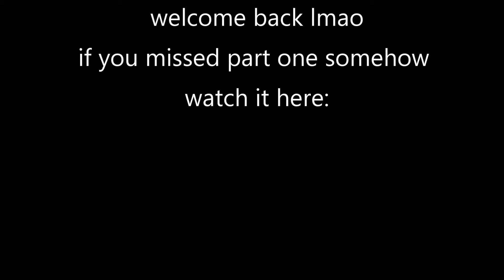GET READY WITH ME FEAT. ANNALISA! (2 of 2)| Chloe Benson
follow my fave on social media;